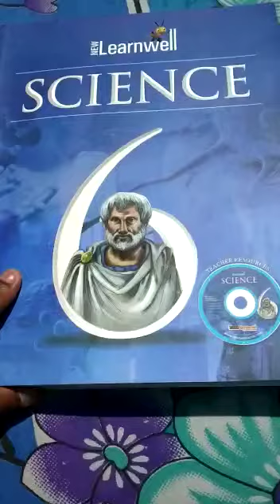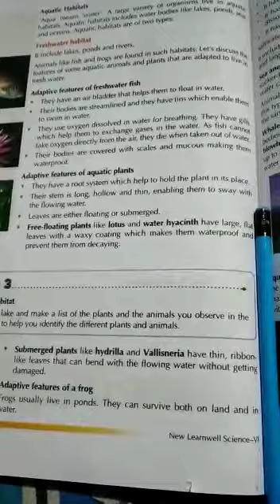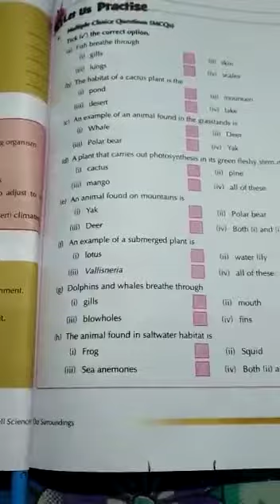PPS class vi Science 18/08/20 Tuesday